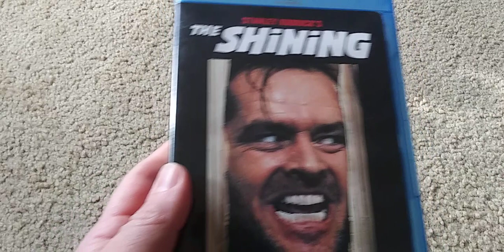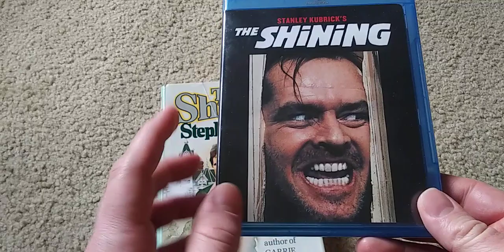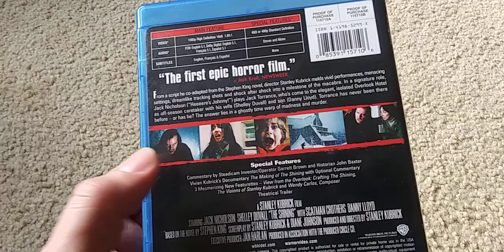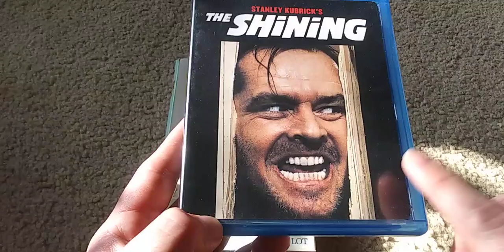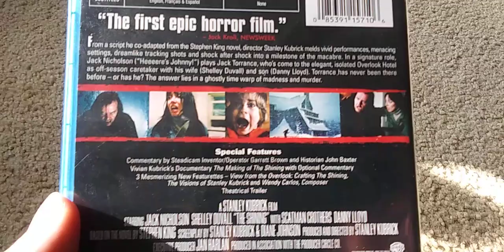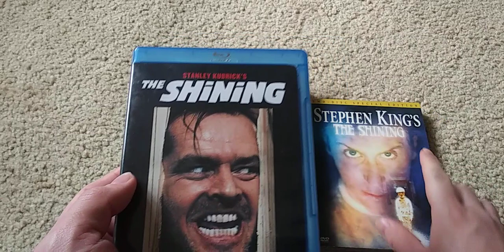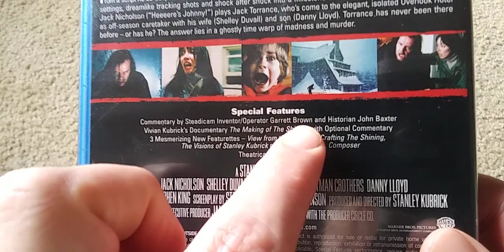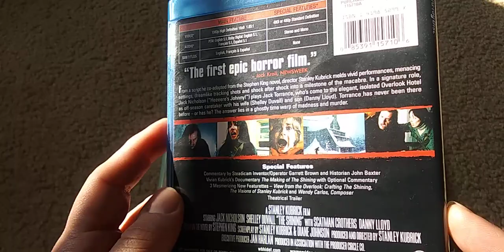The Shining (1980) movie and Blu-Ray review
My review of the 1980 Stanley Kubrick frightfest The Shining. Loosely based on the novel by Stephen King. Included are the Blu-Ray of the film, as well as the book.